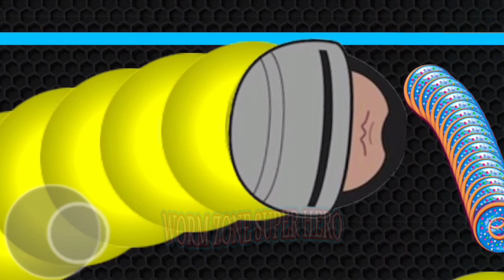Cacing Super Hero Karakter Robocop || Game Cacing Super Hero #99568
Apakah kalian menyukai game cacing dan ular. Ayo mainkan game yang seru,lucu dan menyenangkan ini.Semoga kalian terhibur ya.
Jangan lupa juga aktivkan lonceng notifikasinya ya.Love you all.

Game Name:Worm Hero.Io Zone
Editing:Kinemaster
Record:Vidma Recorder

wormszone.io
worms zone funny gameplay
worms zone magic gameplay
worms zone funny magic gameplay
worms zone funny magic best gameplay
biggest top score
best top score
slither.io
high top score
worm zone super hero 2020
worm zone crawl super heroes
worm hero.io
worm snake zone crawl beattle
worms funny
worm funny
cacing terbesar superhero
cacing terbesar super hero
cacing terbesar super heroes
cacing terbesar
game cacing super hero
game cacing
worm snake zone
cacing super hero marvel
cacing super hero
super hero
super hero marvel
super hero captain america
super hero captain marvel
super hero iron man
super hero spider man
super hero black panther
super hero black widow
super hero thanos
super hero black spider man
super hero valcon
super hero ultron
super hero ultrama
super hero x man
super hero hawkeye
super hero green lantern
super hero thor
super hero joker
super hero wasp
super hero the mask
super hero the flash
super hero zombie knight
super hero nick fury
super hero marvel avenger
super hero cat woman
super hero batman
mamacil
super rey
super chill
Super ziee
game of worms and snakes